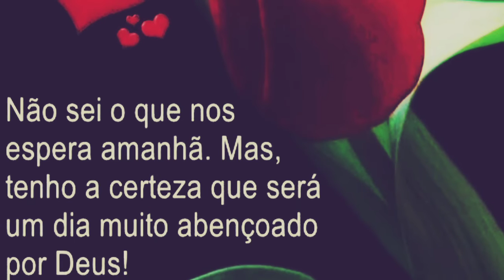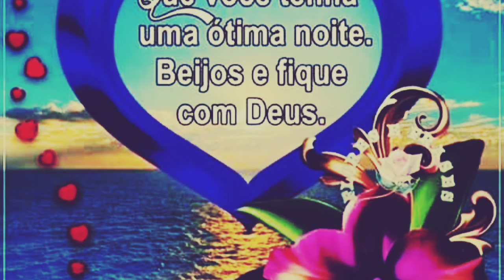DEU UMA FOLGA NO CURSO ENTÃO JA DEIXO AQUI MEU BOA NOITE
Boa noite a todos antecipadamente e bora voltar fazer o curso tá sendo muito bom vou poder aplicar muitas coisas nos vídeos para compartilhar com vocês
Saudade de todos